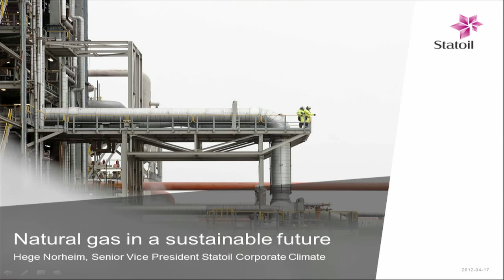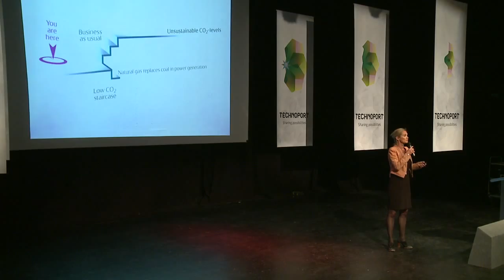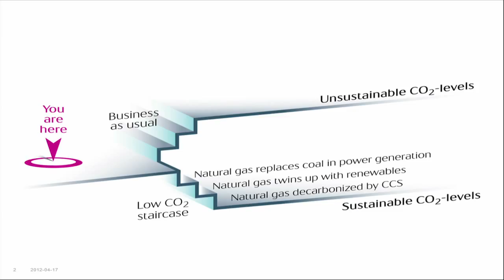Technoport Talk: Hege Norheim, The role of natural gas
Hege Marie Norheim has worked as an advisor at the Norwegian Prime Minister's office for several years, and she was state secretary for the Minister of Finance from 2000 until 2001. In 2005 Hege Marie Norheim was elected as the first female vice president in the Word Petroleum Congress executive committee, a position she held until 2007. In June 2010 Hege was appointed head of Statoil's Climate unit, and is responsible for setting the strategic agenda for Statoil's climate ambitions and actions.